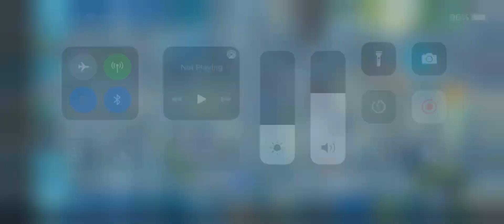TheoTown Sandbox 92